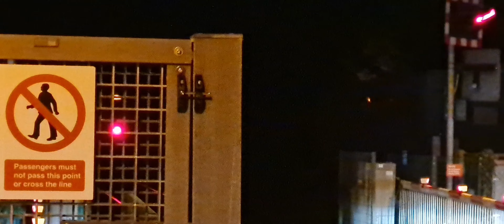A Couple of Trains at Feniton 29/12/21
Clip 1: SWR 159021 arrives and departs running 1L21 London Waterloo to Exeter St Davids with a two tone and a wave on departure.

Clip 2: SWR 159107 & 159105 arrive and depart  running 1L41 London Waterloo to Exeter St Davids with a wave from the driver and a thumbs up from the guard on departure.